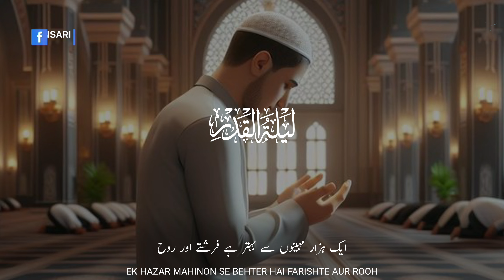Ramadan Spacial WhatsApp Status | Shab E Qadar Status 2024 | Shab E Qadar Ki Raat | Tariq Masood